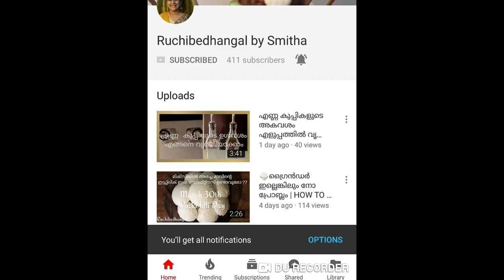ഇടിച്ചുപിഴിഞ്ഞ പായസം || അരി തേങ്ങാപാൽ പായസം || IDICHUPIZHINJA PAYASAM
Happy cooking!!

ഇടിച്ചുപിഴിഞ്ഞ പായസം :
ഉണ്ടാകുന്ന വിധം :-
ഉണക്കലരി - 1 cup
ശർക്കര - 3/4 kg
തേങ്ങ - 2 nos
ചുക്കുപൊടി - 1tsp
ഏലക്കാപ്പൊടി -1tsp
ജീരകപ്പൊടി -1/2 tsp
നെയ് -1tblsp

രണ്ടും മൂന്നും തേങ്ങാപ്പാലിൽ ഉണക്കലരി വേവിവെടുക്കുക എന്നിട്ടു ശർക്കര ചേർത്തു കുറുകി വരുന്ന സമയത്തു ഒന്നാം തേങ്ങാപാൽ ചേർക്കുക ചുക്ക്, ഏലക്ക , ജീരകം ചേർക്കുക . തിള വരുന്നതിനു മുൻപ് തീ കെടുത്തുക. പാത്രപാകം വന്ന ശേഷം വിളമ്പുക.